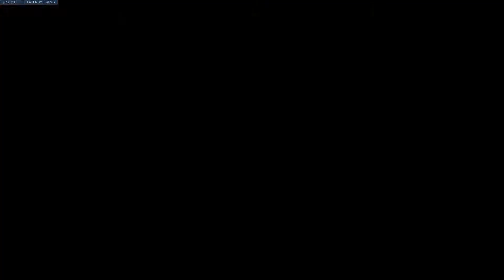Overwatch Varsity Series | SEU VS Blinn